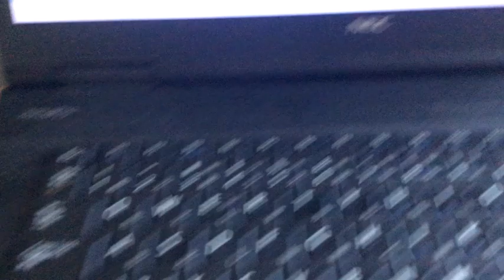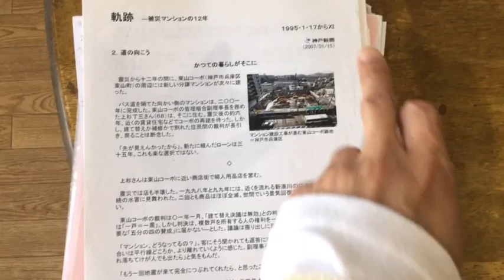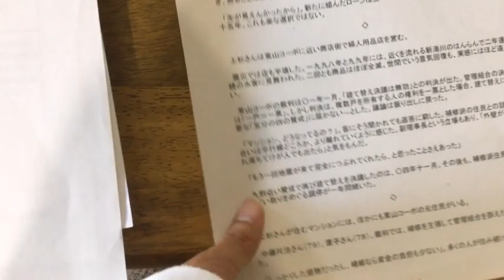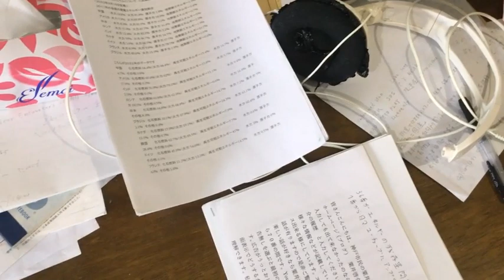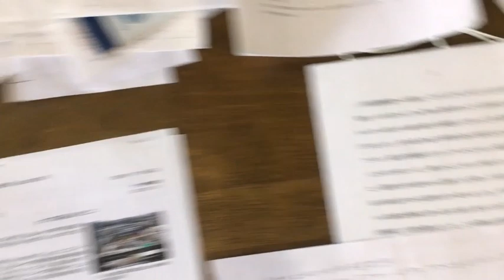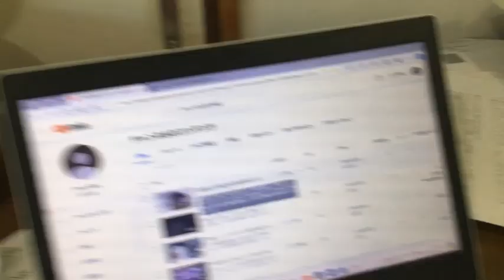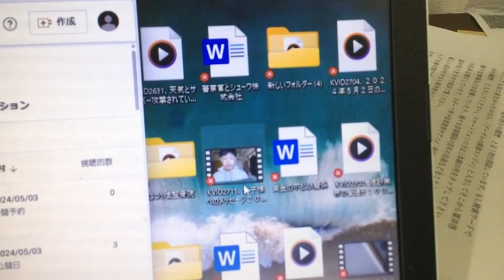はるやま整骨院に集まって来ている者達。２０２４年５月３日記載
最初の方に手を振って騒いでこちらを怒らせようとしている者達。

９７番の地震についてなど重要な物が多いです。音楽関係も私のホームページから見れます。YouTubeは広告有なら無料。広告無しなら一月現在は１０００円です。